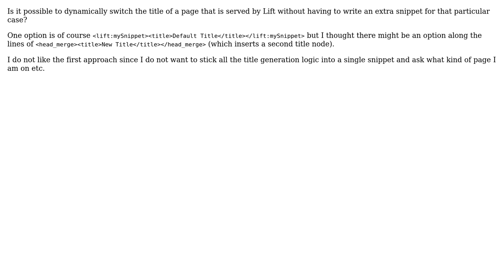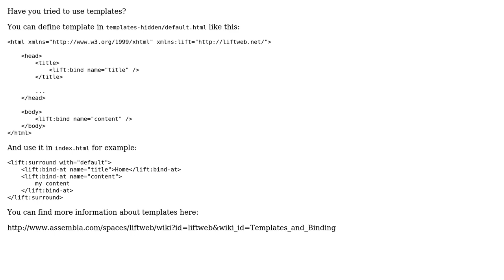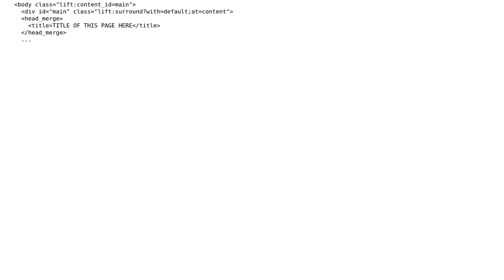Changing ‹title› with Lift (2 Solutions!!)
Changing ‹title› with Lift

With thanks & praise to God, and with thanks to the many people who have made this project possible! | Content (except music & images) licensed under CC BY-SA | Music | Images & others | With thanks to user tenshi user Marcello Nuccio user Joa Ebert and the Stack Exchange Network Trademarks are property of their respective owners. You are responsible for your own actions.